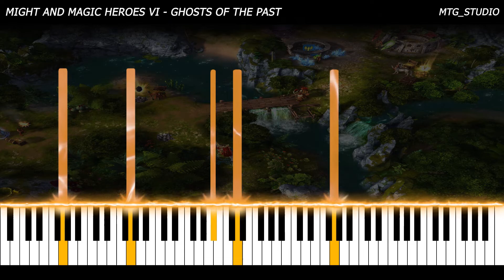Might and Magic Heroes VI - Ghosts of the Past | VIDEO GAME PIANO COVER | PIANO TUTORIAL